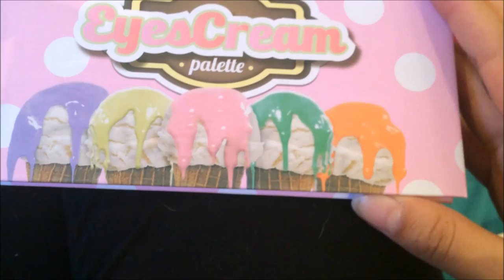Mari Casou aos 17 - Como organizo minhas makes na maleta + sorteio